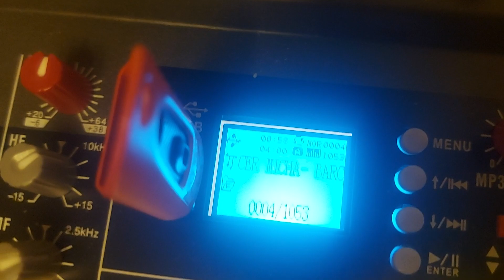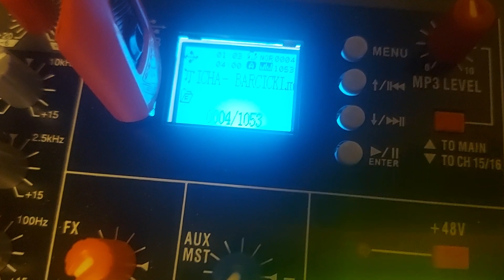JEST MOC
promo